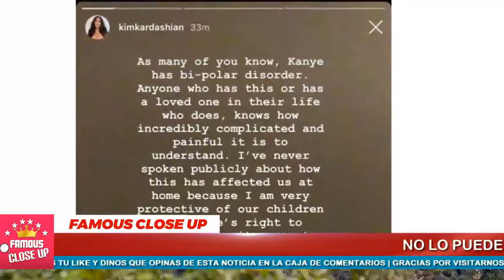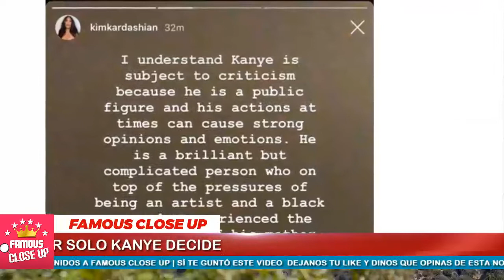💥😱 ¡LO CUENTA TODO! Kim Kardashian rompió el silencio y Habla sobre trastorno de Kanye West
La mediática Kim Kardashian afirmó que su esposo Kanye West, a quien definió como "brillante, pero complicado", se niega a recibir ayuda profesional